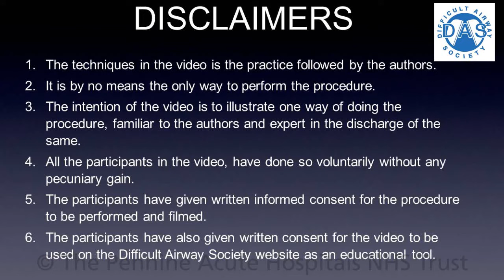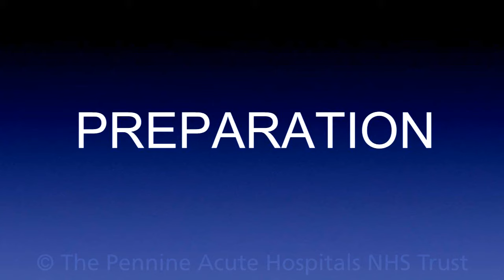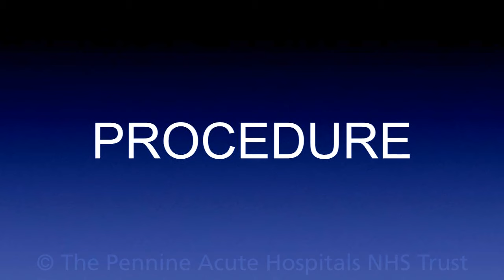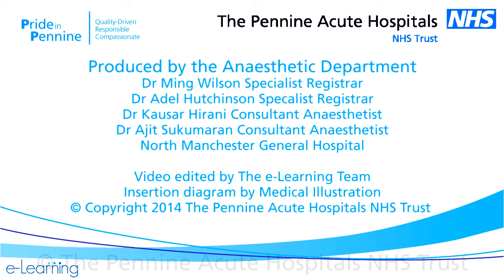Awake Fibreoptic Intubation - patient education video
Patient education video about awake fibreoptic intubation. In patients with difficult airway this technique is used to give a safe anaesthetic.